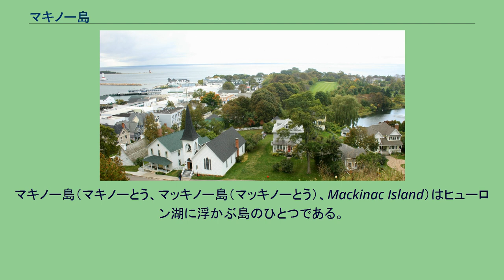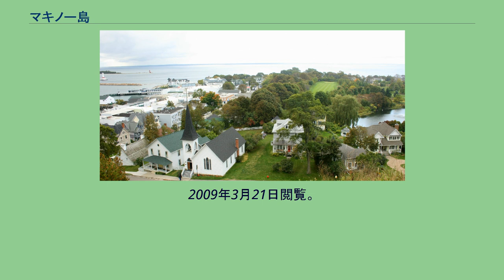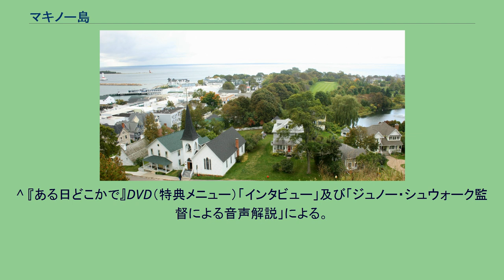マキノー島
マキノー島（マキノーとう、マッキノー島（マッキノーとう）、Mackinac Island）はヒューロン湖に浮かぶ島のひとつである。
アメリカ合衆国ミシガン州に属し、アッパー半島とロウアー半島を隔てるマキノー海峡のすぐ東側に位置する 。
面積は約9.8km²。
砦から見た市街 かつてこの島は五大湖の毛皮交易における重要な拠点としての役割を果たしていた。
そのため、アメリカ独立戦争の最中にイギリスによってマキナック砦（マキノー砦）が築かれ、米英戦争において2度の会戦の場となった。
19世紀後半からは人気のある観光地となり、「サマーコロニー」として利用されるようになった。
現在も島の定住者が523人（2000年調査）であるのに対して、毎年夏のピーク時には1日に約15,000人もの人々が訪れている。
ヴィクトリアン調のホテル「グランドホテル」が有名。
なお、島内では自動車の使用は禁止されており、移動手段は徒歩、自転車、馬車となる。
島の大部分である82%がマキノー島州立公園に指定されている。
1979年5月から8月の間で、映画『ある日どこかで』（監督ヤノット・シュワルツ）の撮影が行われた。
上述のグランドホテルもロケ地として使用され、映画にもグランドホテルとして登場している。
上述のように島内では自動車の使用が禁止されているため、特別に許可された自動車一台の使用を除き、撮影機材の移動には馬車を使い、スタッフ、キャストは自転車を利用した。
また、撮影中もグランドホテルは通常の営業を続け、宿泊客がエキストラとしてロケに協力した。
グランドホテルでは、毎年、『ある日どこかで』を記念したイベント、「Somewhere in Time Weekend」を開催している。
2014年は10月23日～10月26日が予定されている。
^ “National Historic Landmark Nomination - Mackinac Island (PDF)”. United States Department of the Interior. 2008年5月10日時点のオリジナルよりアーカイブ。
2009年3月21日閲覧。
^ Petersen, Eugene T.. “High Cliffs”. Mackinac.com. 2009年3月21日閲覧。
^ Petersen, Eugene T.. “A Historic Treasure Preserved”. Mackinac.com. 2009年3月21日閲覧。
^ 『ある日どこかで』DVD（特典メニュー）「インタビュー」及び「ジュノー・シュウォーク監督による音声解説」による。